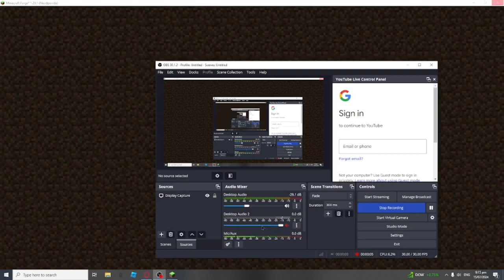minecraft episode something: drowned in lava with full diamond, 1 hour of fishing sped up into 8 min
a real bruh moment